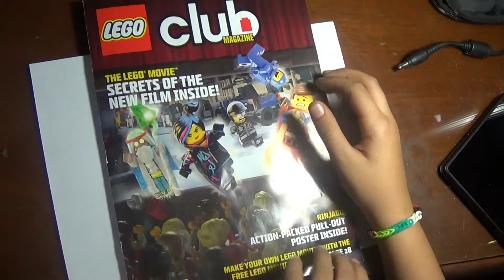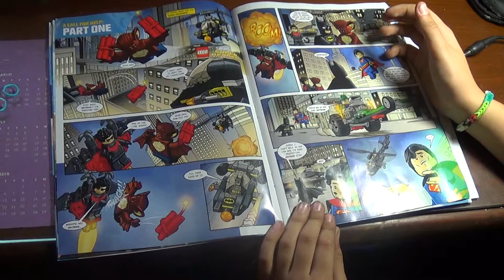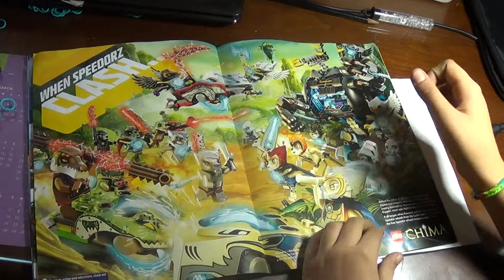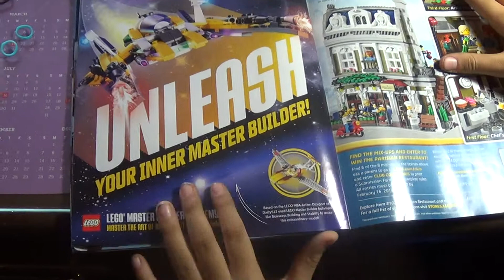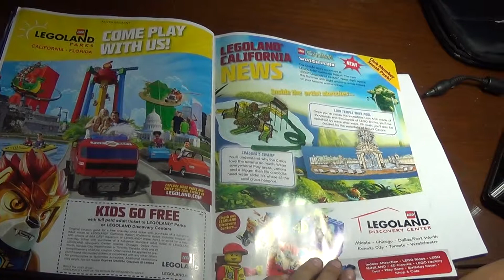You can get Lots of *** Free Lego Club magazines !!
this is a review of the lego club magazines that kids can apply for , it is totaly free and they will recieve one about every 3 months also the first one will take a good while like 4-6 months but after that they will be coming in and they are really awesome ,lots of information and fun packed with fun stuff. you want this for your kids.